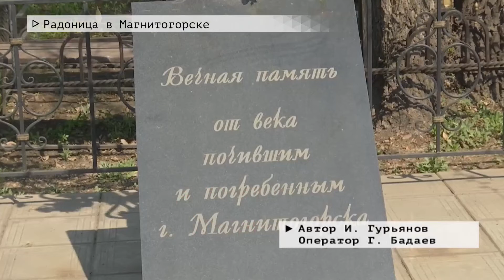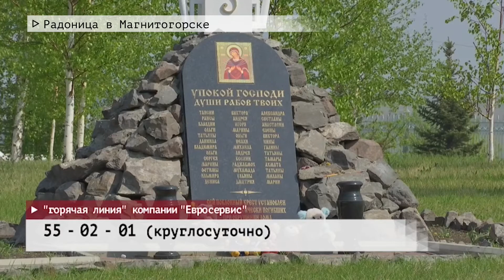Время местное Эфир: 12-05-2021 - Радоница в Магнитогорске